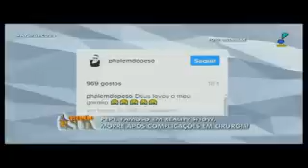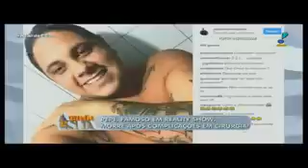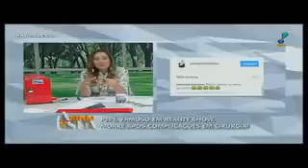Pepê, participante do 'Além do Peso', morre após complicações em cirurgia